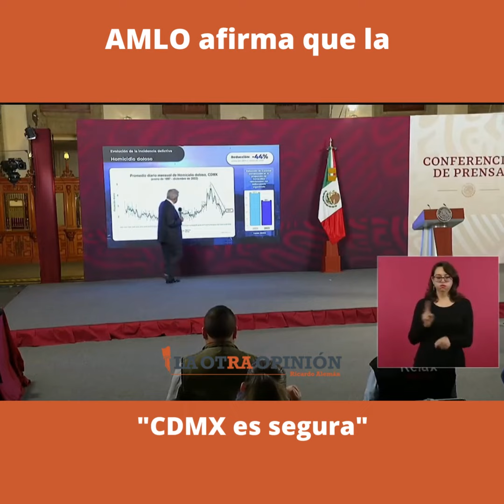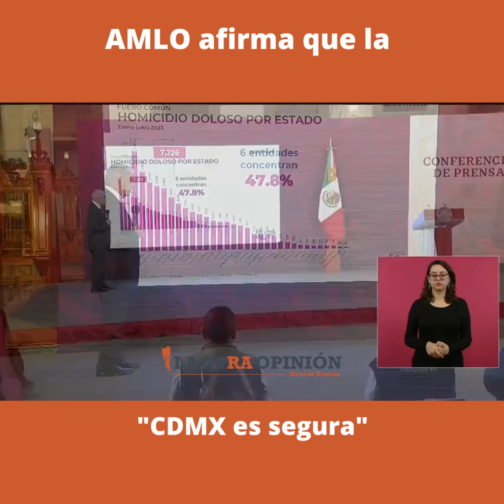AMLO afirma que la CDMX es segura